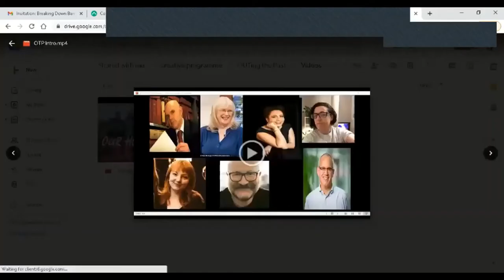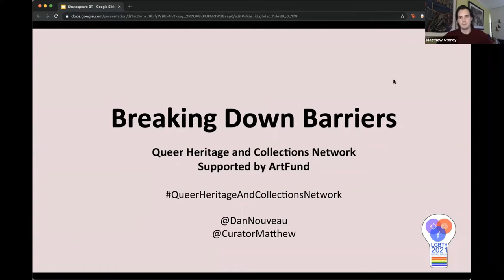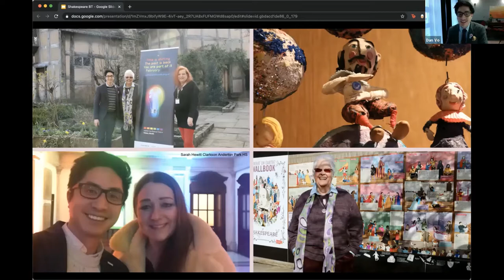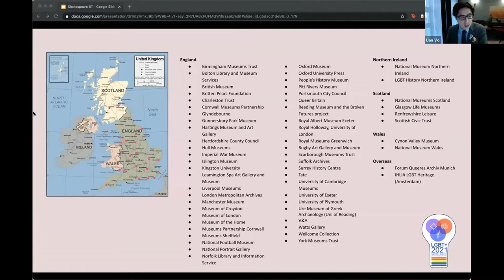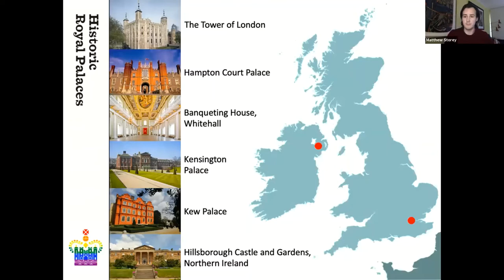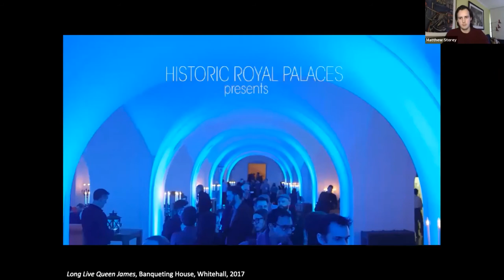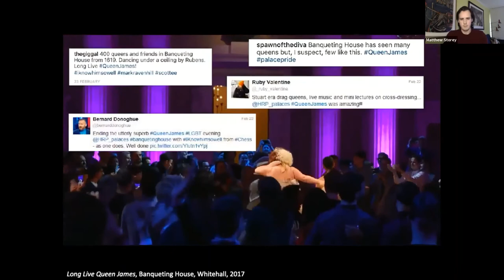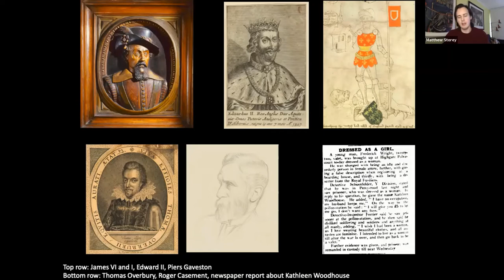Proud Shakespeare | OUTing the Past: A Practical Guide to Searching LGBTQIA+ Historical Records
How can organisations go about breaking down barriers, and begin to tell queer histories?

Join Dan Vo and Matthew Storey as they discuss the work of the Queer Heritage and Collections Network, and present a case study of breaking down barriers at Historic Royal Palaces.

See our OUTing the Past playlist for more presentations from OUTing the Past Festival.